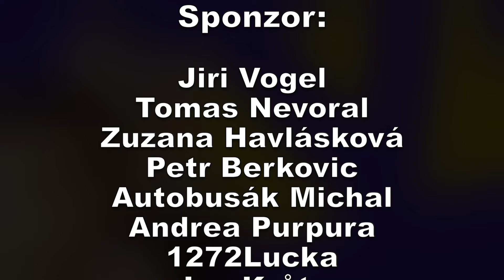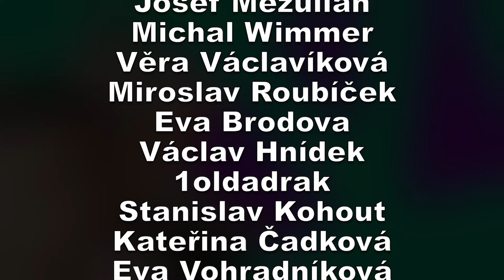#168 - 12. 9. 24 - Mezinárodní den sviní...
Vlastně reality show :-)... Nic chytrého, nic nového, nic zásadního... ale i tak tady jde celkem o hodně.